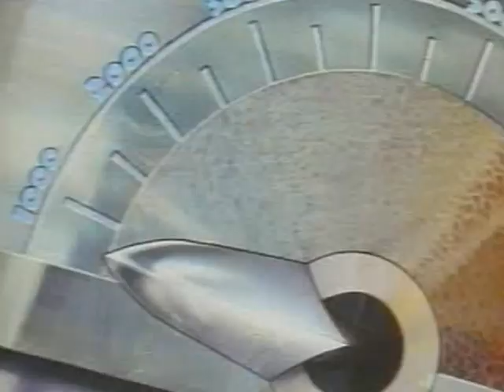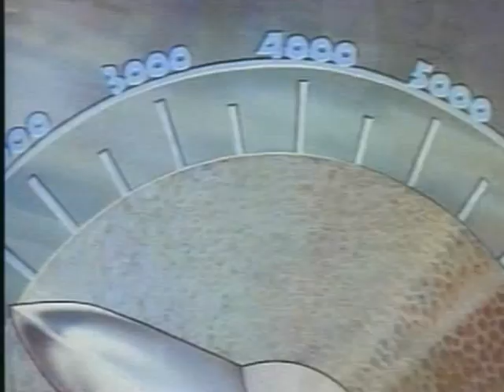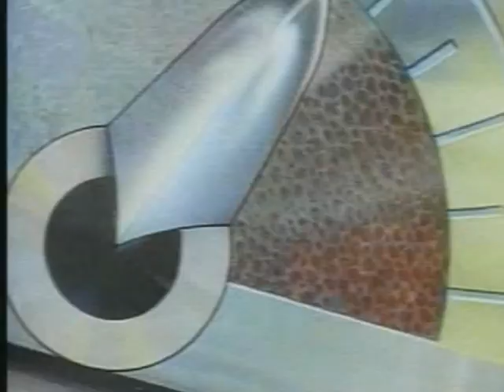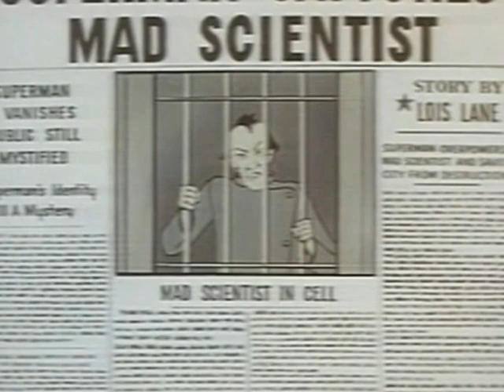Superman 1 (Fleischer Studios - 1941)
Superman was a series of 17 animated shorts created in the 1940s by Fleischer Studios and its successor Famous Studios. At the time they were the most expensive animated shorts ever created. All 17 Superman cartoons are available in the public domain.

Title: Superman
Alternate Title: The Mad Scientist
Studio: Fleischer Studios
Director: Dave Fleischer
Animation: Steve Muffatti and Frank Endres
Release Date: September 26, 1941
Runtime: 10:22 minutes